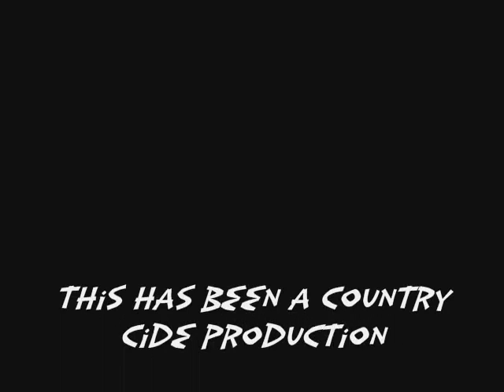Country Cide Boys